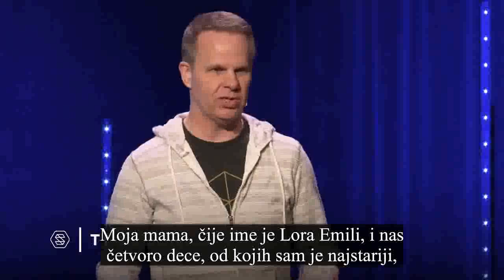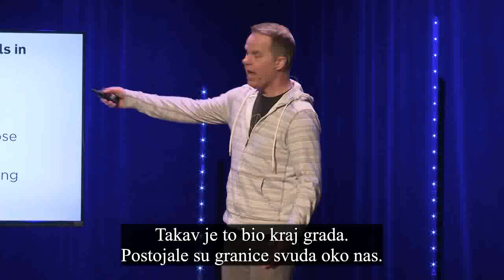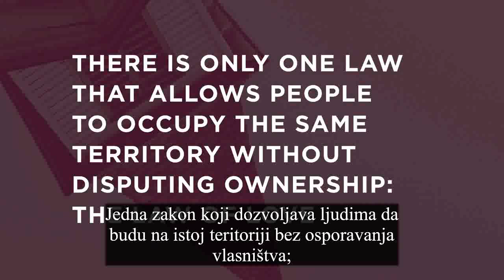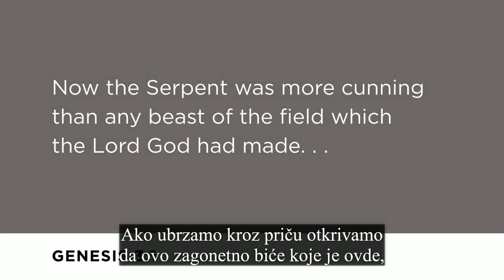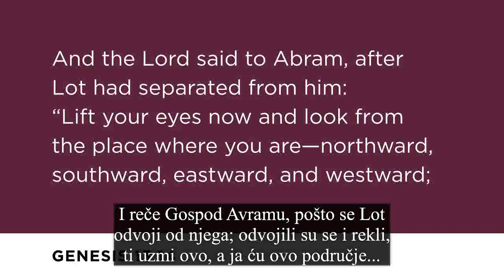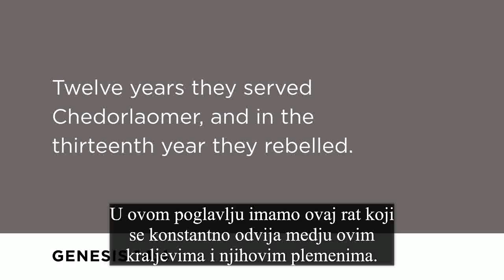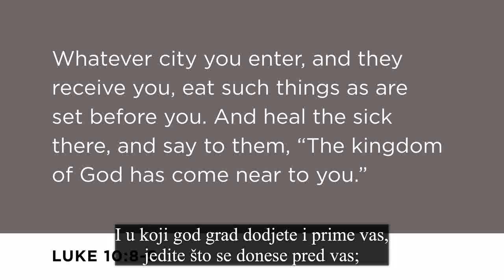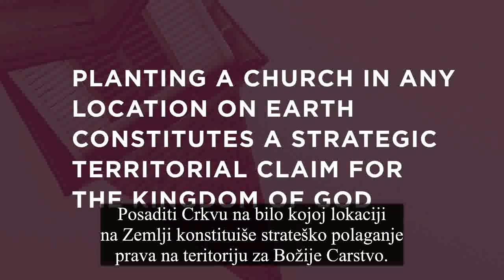3. Deo - Ratovi za terotoriju - Alternativna zajednica - Taj Gibson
Jevandjelje, Nojevo doba, Nojevo vreme, Isus Hristos, Taj Gibson, velika borba